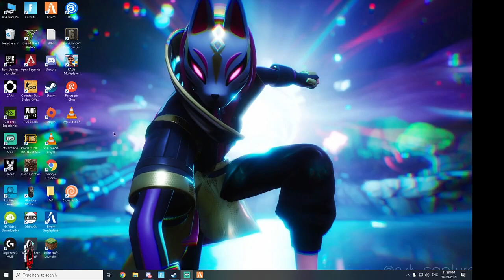Gta 5 RP Funny Moments Tamil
Welcome everyone my name is Ali A and today I found Superman✊ in Fortnite Battle Royale!
Just kidding... 😂😂😂
My name is Syed Ismail From Tamil Nadu 🏘
I do Gaming Live Streams And Videos In Tamil/English Commentary😊
I'm Pursuing BBA 📚 At JMC Trichy -Final Year 🎓

If You Enjoy The Content, Make Sure To Like, sub and Turn Your Notifications ON And Set It To ALL!.

If You Wanna Support Me More:
Use Code Takkarugameru in FN Item Shop And
Epic Games Store Before You Purchase Any Item :)

Use Exitlag To Reduce You're Packet Loss And Ping A Little Bit :)

If I Conduct Prize Matches:
You Should Have A Registered Account In Playmonk To View The Code Register

Controller Gang :)

Note: becoming a Member is not compulsory it depends upon your personal interest😜

GOOGLE PAY UPI ID: Syed.ismail111@okicici

My Epic I'd: TakkaruGameru_YT
The Discord I'd: Ascend.TakkarugameruYT #3498

PC Specs
i7 9700k
2070 Asus rog advanced Edition
16gb 3600mhz ram
Asus PG258Q 240HZ Gsync Full HD TN Monitor
Samsung 60hz Full HD LED monitor

(Don't Ask Me The Setup Cost In The Chat
if you really need to know DM me in Instagram)